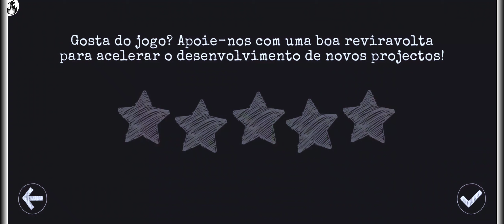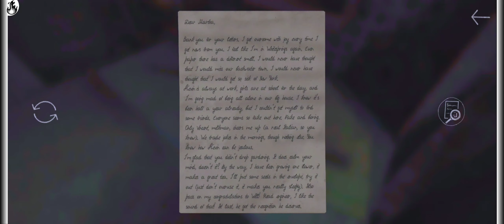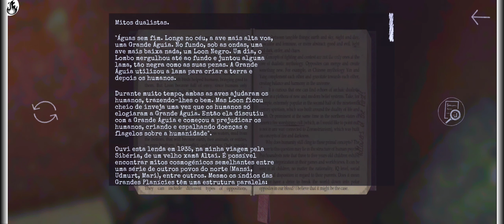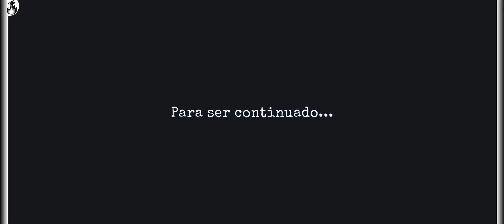FIQUEI PRESO NA CASA DE ALGUÉM | 911 canibal